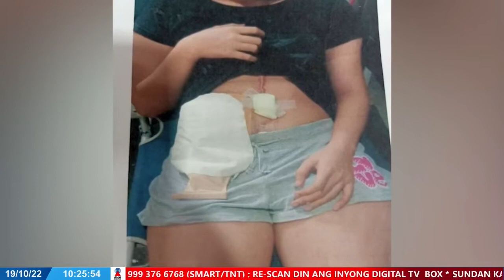ERIKA DAYMIEL | PASALOAD NG BUHAY | OCT 19 | SERBISYONG BAYAN NI TATAY RANNIE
Subaybayan ang programa ni Tatay Rannie sa DWIZ 882 tuwing Lunes, Miyerkules, at Biyernes mula alas-10 hanggang alas-11 ng umaga at magkaroon ng tyansang manalo ng Itlog, Hotdog, Bigas ni Tatay at iba pa!